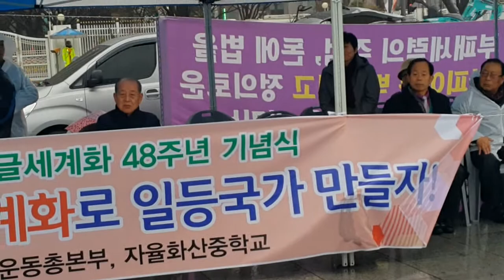【구국총비상대책위 광화문대회】한글세계화총본부 심의두 총재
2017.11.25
주최: 구국총비상대책위원회
주관: 구국실천국민연합, 우주그룹
후원: 국민연대, 기천무(활명원), 단기년호생활연호국민운동본부, 세계가정회복실천운동본부, 세계NGO총연맹TV방송연맹, 새로운정치연합, 아시아뉴스, 아리랑예술단, 우주그룹실락원, 우주생명문화원, 우주참사람가족연합,  우주양심회복실천운동본부, 정의사법구현단, 천인당, 평화통일진부경진리회, 한글세계화총본부, 한몽국가연합, 희망사회국민통합